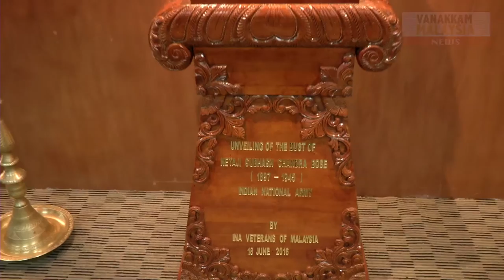Unveiling of the bust of Netaji Subash Chandra Bose in Kuala Lumpur